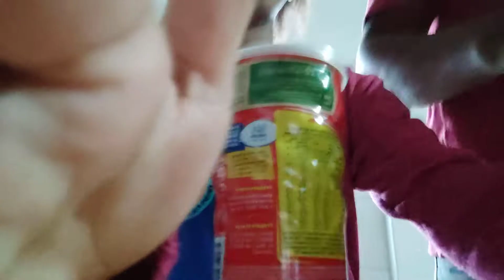15 de fevereiro de 2024